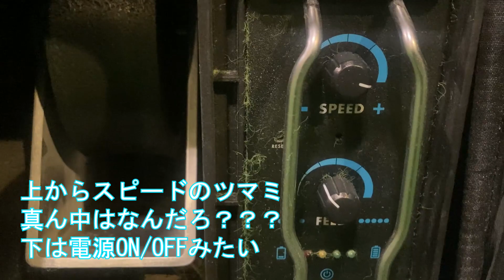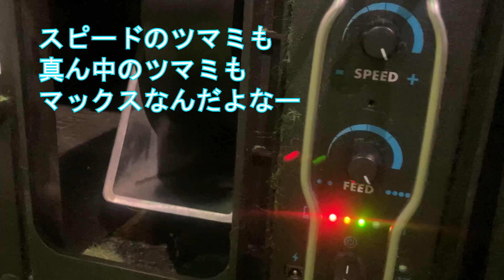【テニス/練習】スリンガーバッグの操作方法知らないおじさんがテキトーに使ってみた【TENNIS】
初めてスリンガーバッグの球を打ちました～♪
説明書も読まず、誰にも教わらず使ってみたので、使い方あってるかどうかわかりませんので悪しからずm(__)m